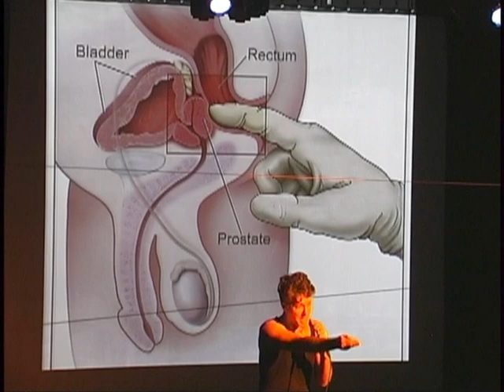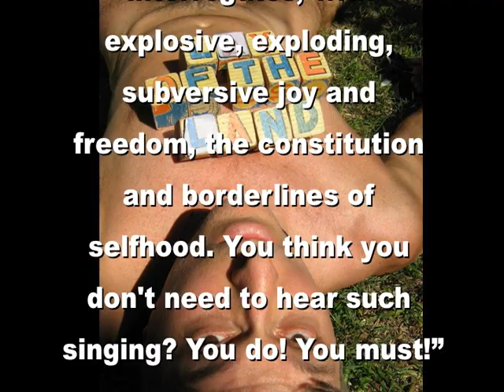TIM MILLER in "LAY OF THE LAND" Trailer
LAY OF THE LAND is Tim Miller's saucy, sharp-knifed look at the State of the Union during a time of trial! Careening from his sexy misadventures performing in 45 States, to Marriage Equality street protests, to the electoral assaults on gay folks all over the country, to his life as a grade-school flag monitor, to choking on cheap meat caught in his 10 year old gay boy's throat, LAY OF THE LAND friskily gets at that feeling of gay folks being perpetually on trial, on the ballot, and on the menu!

"Miller's LAY OF THE LAND enters territory as exhilarating as it is meaningful. Miller lays out his unapologetically renegade viewpoint with exemplary economy and sardonic humor. Marriage equality is the thematic undercurrent against which reminiscences of various activist and performance landmarks coalesce into something larger than the sum of their considerable parts. The final apotheosis stands high in Miller's canon, which, together with the overarching relevance, makes "Lay of the Land" a vivid, must-see achievement."
-David Nichols, The Los Angeles Times

As the newest of Miller's internationally acclaimed solo performances, LAY OF THE LAND takes on a fierce and funny examination of citizenship and who eats and who gets eaten. Framed by a No on Prop 8 protest in downtown L.A., Miller makes pit stops as Abraham and his gay son Isaac are spread out on a L.A. 70's suburban Formica kitchen, the L.A. Courthouse explodes in pink jury summons that call queer identity to judgment, and a vision of a Heimlich Manuever that helps us get out of this mess! LAY OF THE LAND is a "lay" in all kinds of ways: a sex-assignation, a queer citizenship map, and of course a narrative ballad with a recurrent refrain! (Miller's favorite way-down-the-list definition for "lay"!)

TIM MILLER is an internationally acclaimed solo performer. Hailed for its humor and passion, Miller's performance works have delighted and emboldened audiences all over the world at such prestigious venues as Yale Repertory Theatre, the London Institute of Contemporary Art, the Walker Art Center, Actors Theatre of Louisville and the Brooklyn Academy of Music Next Wave Festival. He is the author of the books SHIRTS & SKIN, BODY BLOWS, and 1001 BEDS, an anthology of his performances and essays which won the 2007 Lambda Literary Award for best book in Drama-Theatre. Miller has taught performance at UCLA, NYU and the Claremont School of Theology. He is a
co-founder of two of the most influential performance spaces in the United States: Performance Space 122 on Manhattan's Lower East Side and Highways Performance Space in Santa Monica, CA. For more information check his website